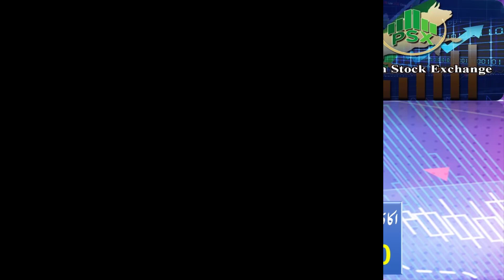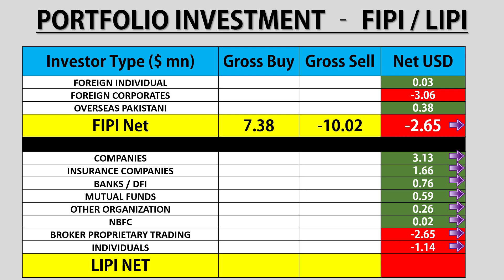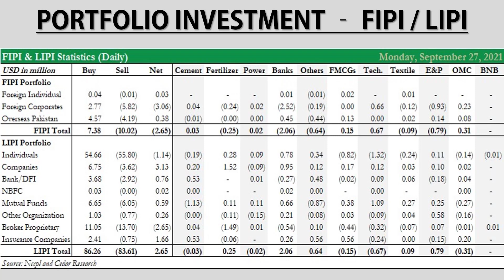Stock Exchange Pakistan Portfolio Investment FIPI LIPI|Today|psxtoday| Pakistan Stock Market|KSE|PSX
Stock Exchange Pakistan Stock Market Portfolio Investment FIPI LIPI  Daily Summary  27 Sep 2021

psx pakistan,
pakistan stock,
karachi stock,
kse summary,
psx pakistan,
psx today,
solution finder,
psx,
today stock exchange in pakistan,
kse,